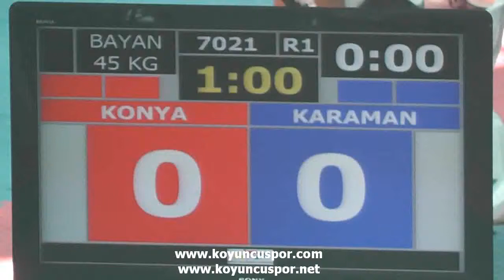7021 45kg bayan konya karaman